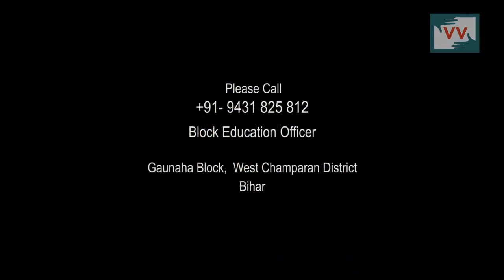School Has Many Children But only three Teacher, Harktva, Bihar - Video Volunteer, Tanju Reports